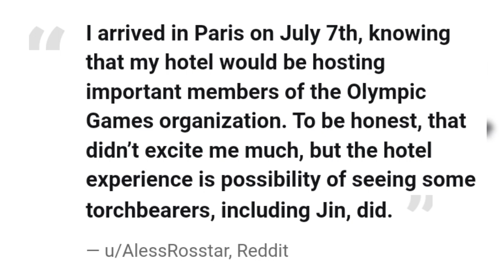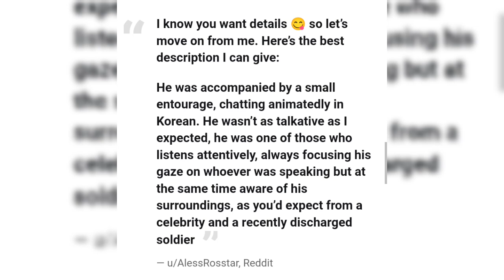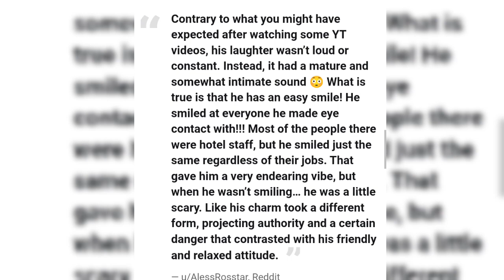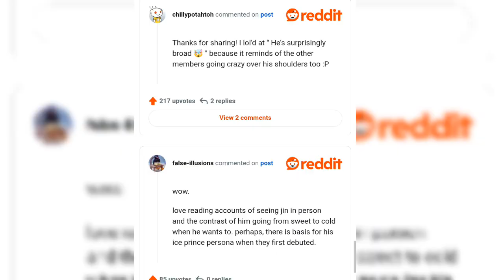What Is BTS’s Jin Like In Person? A New Firsthand Account Goes Into Detail He was spotted in Paris.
News which i shared are totally researched  and real so don't comment hate towards this news 💜 i just making with voiceover in video form some parts are added by me
What Is BTS’s Jin Like In Person? A New Firsthand Account Goes Into Detail
He was spotted in Paris.